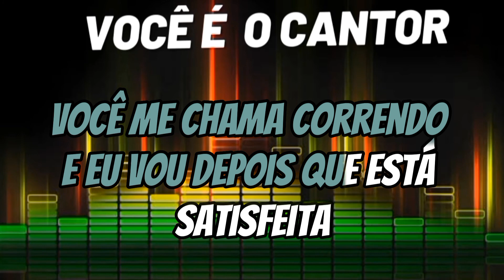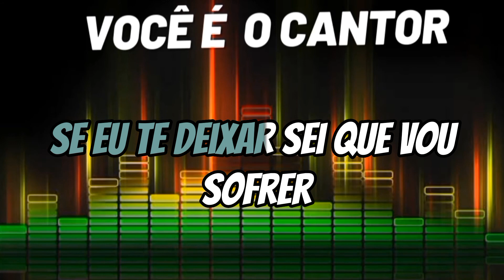GILBERTO & GILMAR - FOME DE AMOR (PLAYBACK ORIGINAL COM LETRA) 1981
Composição: Gilmar / José Homero

Álbum: Assino com  X     (1981)
Gravadora;: Copacabana